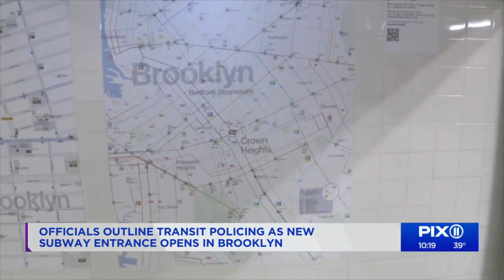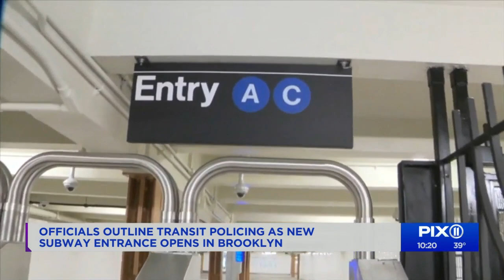Officials outline transit policing as new subway entrance opens in Brooklyn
A new subway entrance opened Thursday in Brooklyn. Officials explained how transit policing would work at the new entrance.